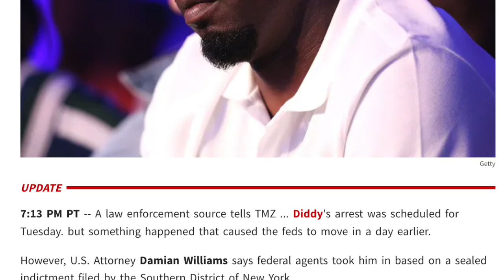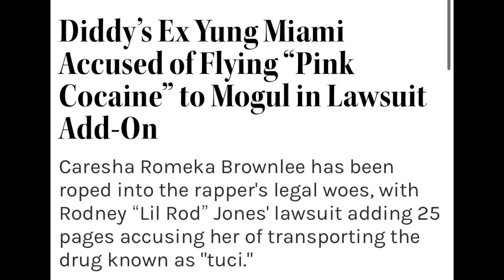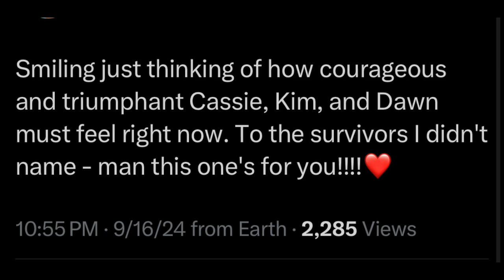P DIDDY ARRESTED in NYC / Music Mogul is FINALLY Caught!